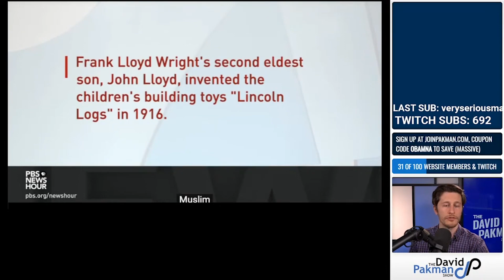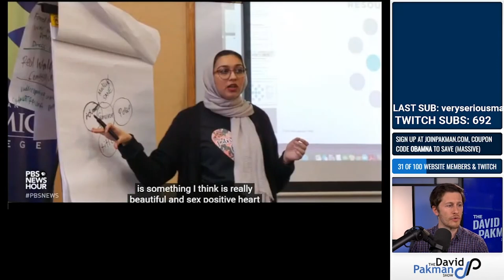Is Propaganda in Latin America Getting Worse?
Caller asks about propaganda in Latin America.